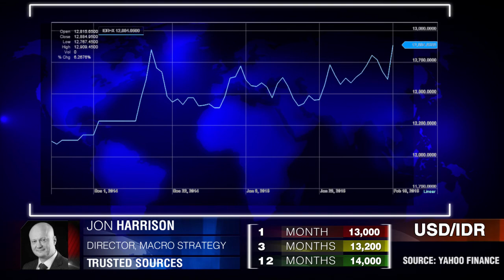提前拐弯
在削减恐慌之后的生活   乔恩·哈里森    Trusted Sources